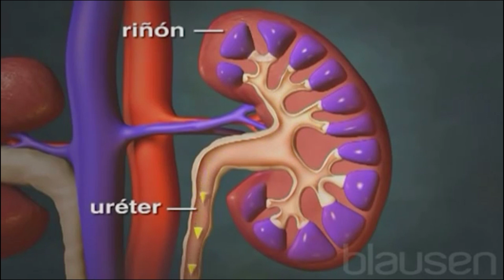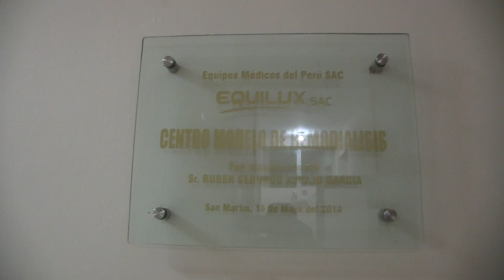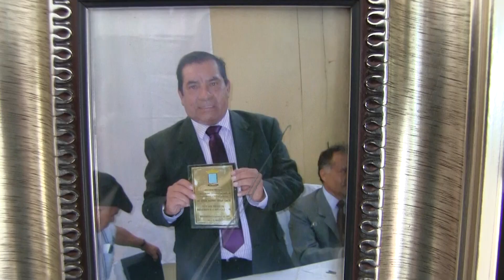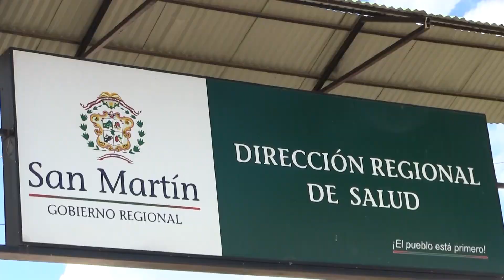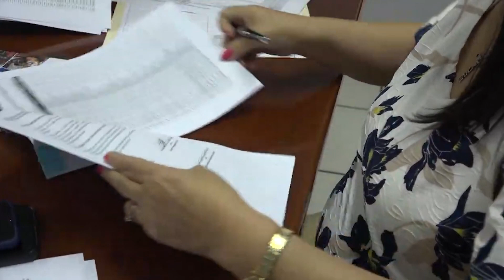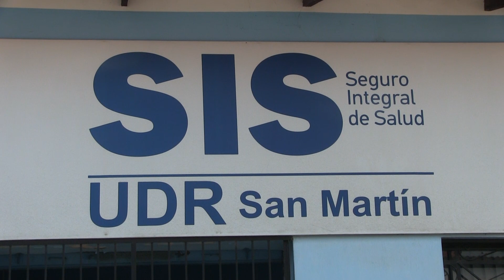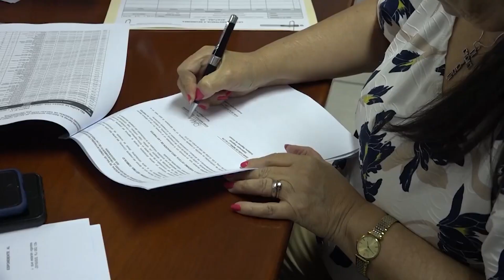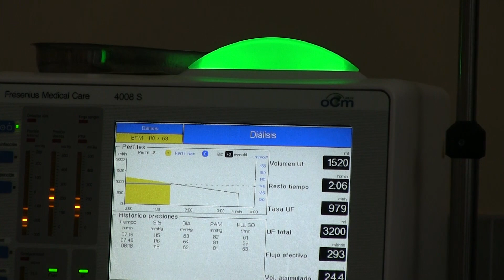La odisea de los pacientes renales del Alto Mayo.